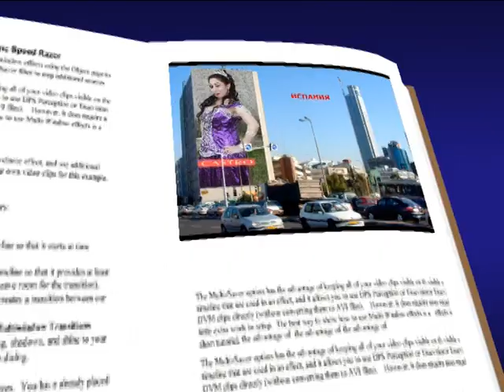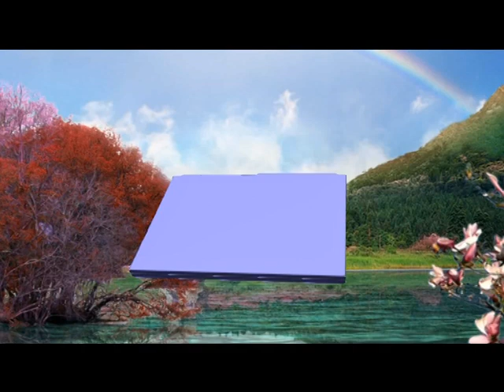ORK- BİNGO- DULOVO - 2015 - POROYNO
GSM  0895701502